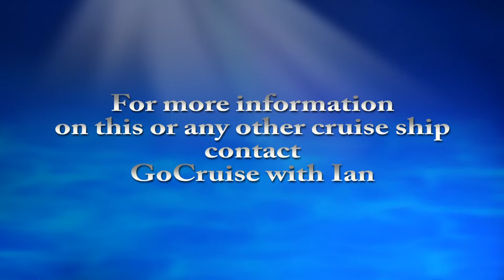Celebrity Silhouette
This video of Celebrity Silhouette was produced by GoCruise during a 3 night cruise from Southampton in May 2019.

For more details about this or any other cruise ship, or to book your next cruise, contact GoCruise with Zoe and Martyn Coope on 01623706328 or 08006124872, e-mail